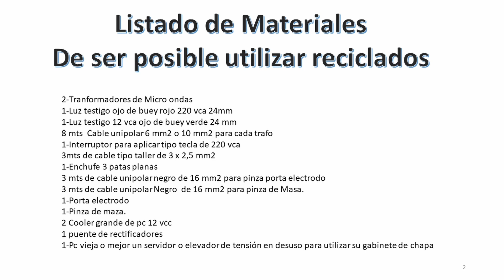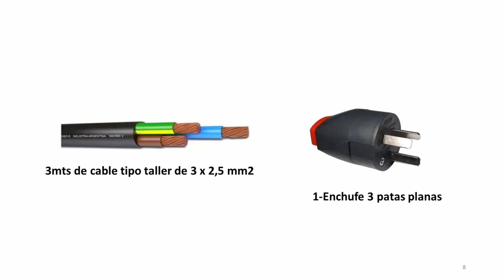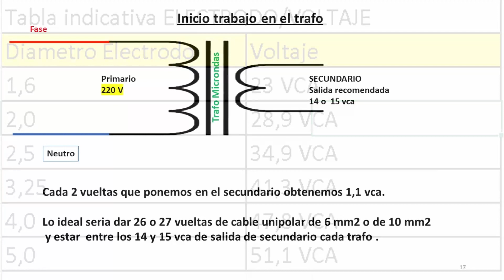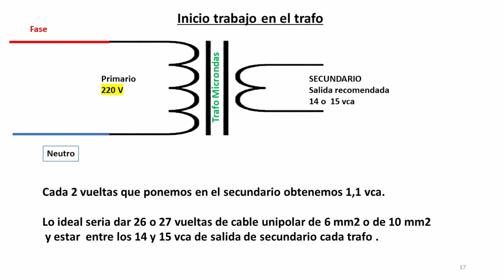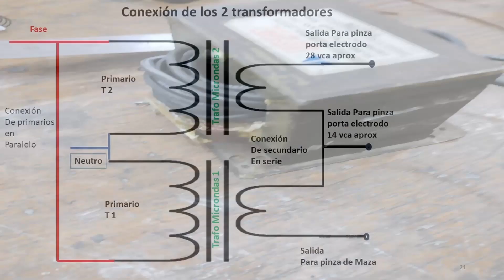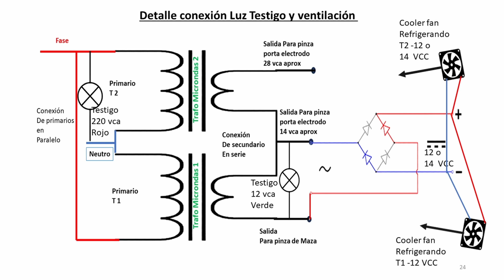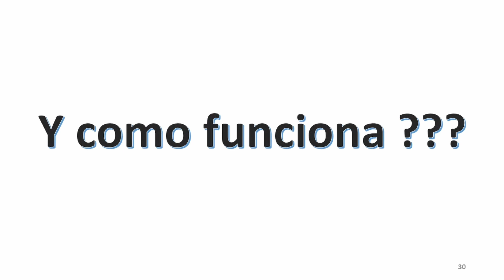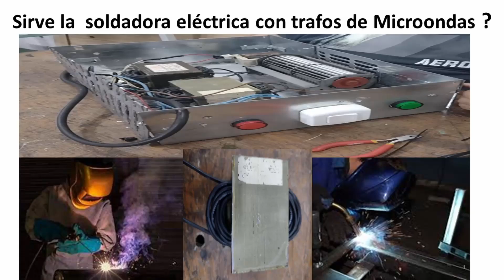Descubre cómo hacer una máquina de soldar casera de manera fácil y rápida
Veras como armar una soldadora electrica de muy buena performance con transformadores de microondas.Arma tu propia soldadora electrica facil .Soldadora electrica con electrodo.
Soldadora fabricada con transformadores de microondas.
Te doy lista de materiales ,diagramas paso a paso y toda la explicacion como siempre lo hacemos en Teise Blog.
TEISEBLOG